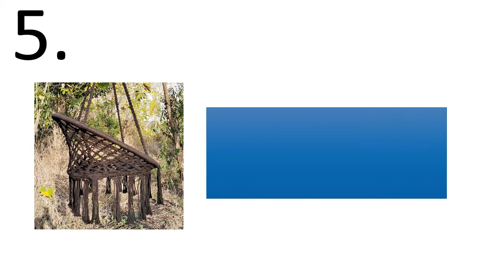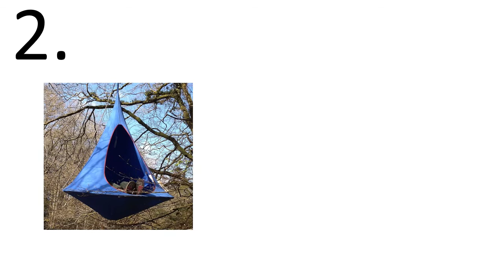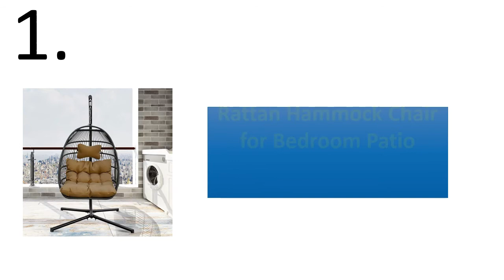5 Best Hammock Chair Review 2020 - 21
5 Best Hammock Chair Review 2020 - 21

1. Rattan Hammock Chair for Bedroom Patio Four Corners Single Hanging Egg Chair Swing Outdoor Furniture +Seat Cushion Headrest Set

2. Patio Furniture Tent Hanging-Chair Cocoon Swing Teepee-Tree Hamaca Outdoor Hammock Silkworm

3. Round Hammock Chair Swinging Bedroom Single-Safety-Chair Outdoor Adult Child for Dormitory

4. Safe Beige Hanging Hammock Chair Swing Rope Outdoor Indoor Bar Garden Seat Lazy Chair Collapsible Garden No Sticks Dropshipping

5. Handmade Knitted Round Hammock Outdoor Indoor Dormitory Bedroom Hanging Chair For Child Adult Swinging Single Safety Hammock